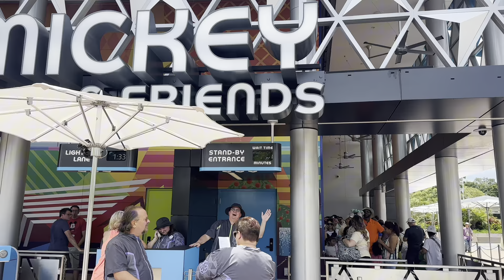Pin Trading with Cast Members in the NEW Epcot Area + Meeting Characters!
Epcot's construction walls are finally down and the new Communicore Hall area has opened up- it features a new Encanto show, Festival Favorites quick service and Mickey & Friends meet & greet area!
While exploring, we found lots of cast members to pin trade with- including one that went all out and had 3 lanyards on! We have never seen a cast member wearing so many trading lanyards at once!
Then we went around to find some of the pin trading locations to see what kind of special pins we could trade for off of the pin boards.

It was a great day for Disney pin trading!